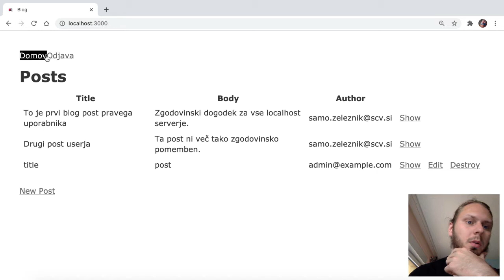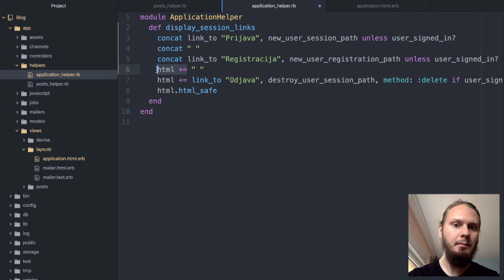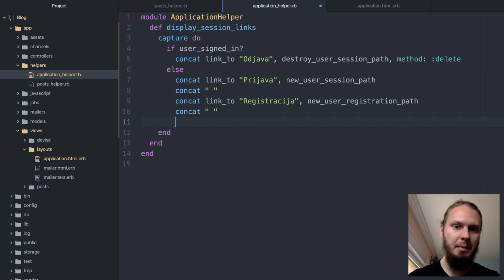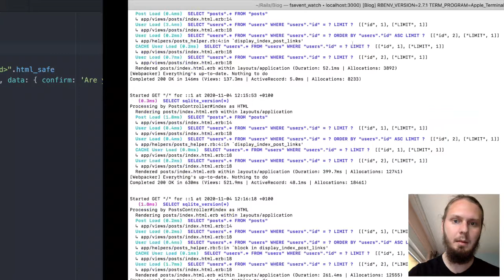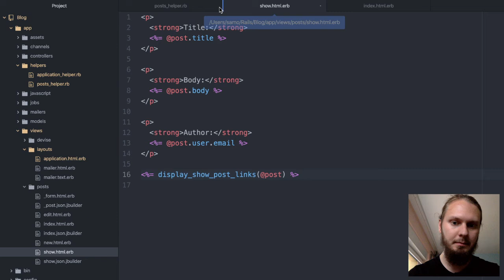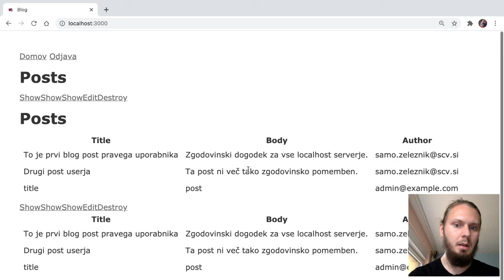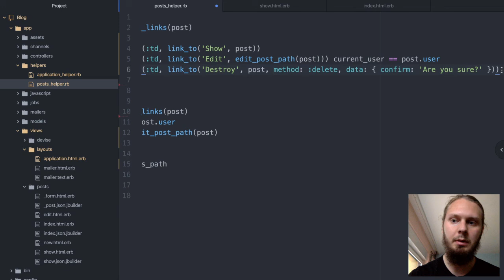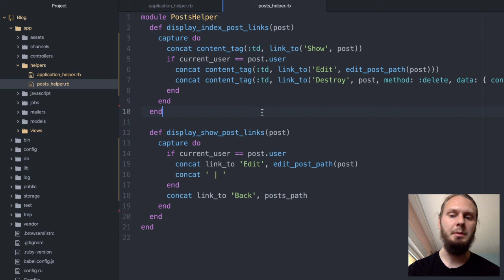Blog v Ruby on Rails - Refaktoriranje helperjev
Refraktoriranje kode nam ne spremeni delovanja ter izgleda same aplikacije, nam pa olajša nadaljne delo, saj je tako naša koda bolj berljiva.
Tako ima manj možnosti za čudne "buge", pa tudi v prihodnosti jo je lažje spreminjati ter ji dodajati funkcije.

00:00 - Vizualni popravek navigacijske vrstice
00:56 - Refraktoriranje navigacijske vrstice
06:19 - Refaktoriranje Post helperja
19:00 - Zaključek